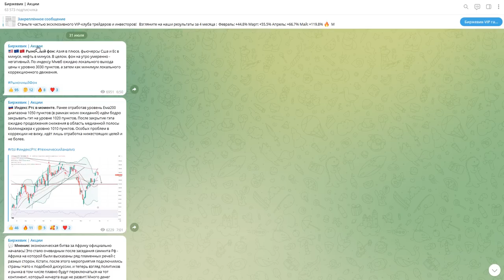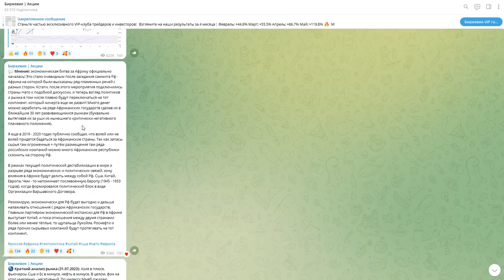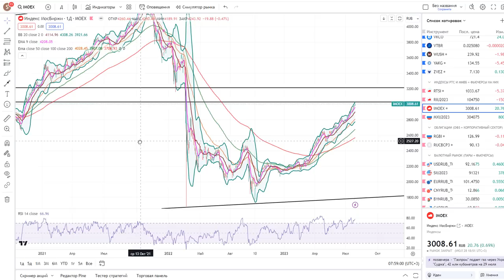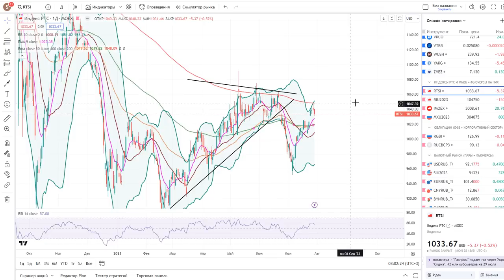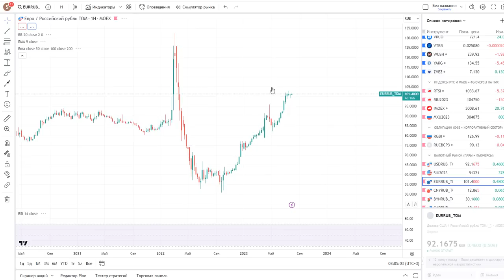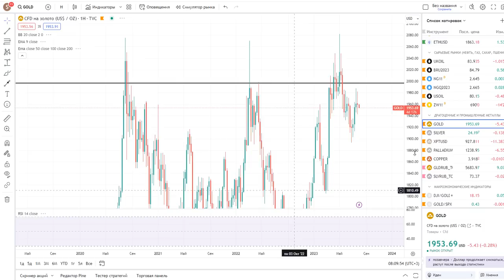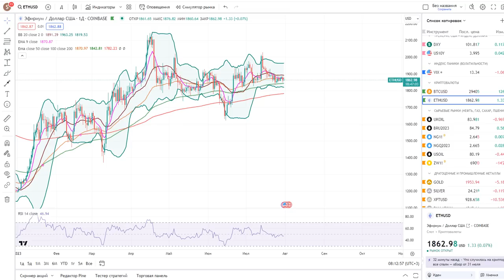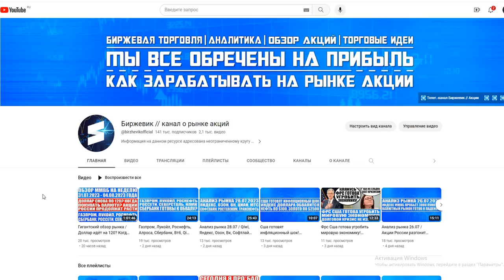Анализ рынка 31.07 / Акции России продолжают расти / Доллар и юань растут / Нефть, Золото, Офз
- наш официальный телеграмм робот для входа в платный канал.

2) ВК группа - наше сообщество на сайте Вконтакте где так же постится аналитика, новости, акции и облигации, технический и фундаментальный анализ (все тоже самое что и на телеграмм-канале).

Тайм - код:

0:00 - Рыночный фон.
03:22 - Идёт битва за Африку (Россия, Нато, Китай, Сша).
08:50 - Индекс Ммвб + Фьючерс.
13:56 - Индекс Ртс + Фьючерс.
15:59 - Валютный рынок (доллар, евро, юань, рубль).
20:24 - Нефть марки Brent.
21:25 - Природный газ.
22:05 - Золото, Серебро, Платина, Палладий, Медь.
24:07 - Биткоин, Эфириум.
25:06 - Итоги анализа.